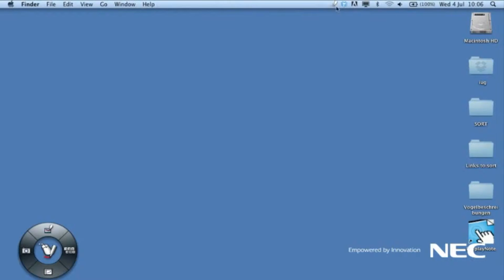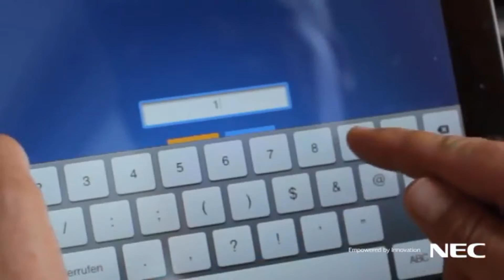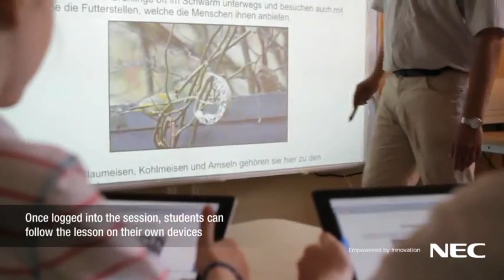Descubre con Crambo Visuales y NEC todas las posibilidades de DisplayNote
Este software permite que el contenido pueda ser fácilmente compartido y discutido, el envío de mensajes privados, así como aplicaciones para comprobar el progreso de los estudiantes. Además los documentos pueden ser compartidos, distribuidos y guardados,por lo que los estudiantes pueden revisar los contenidos desde su dispositivo en cualquier momento.